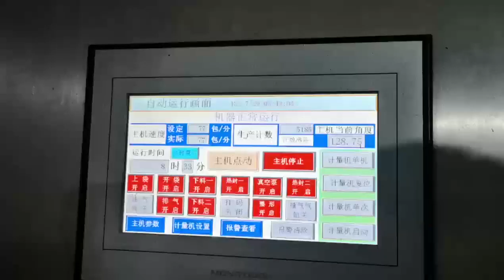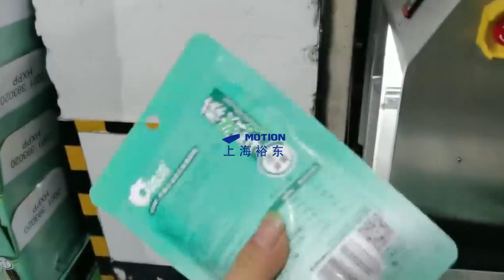premade bag packaging machine for nuts and seeds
As the leading supplier of premade pouch packing machine supplier in China, Elemotion produce various premade pouch packing machine for food industry with superior quality.